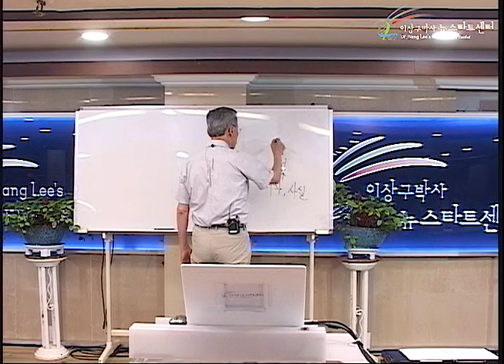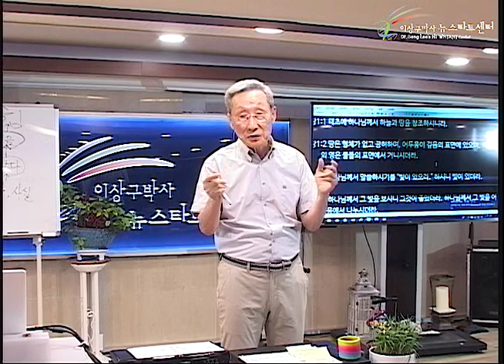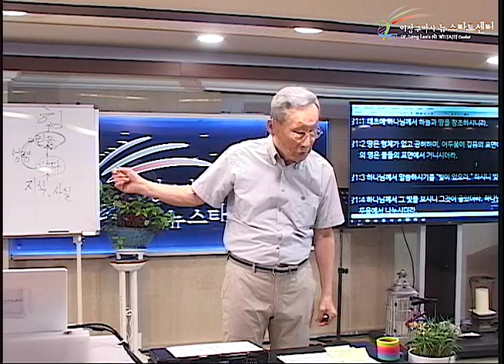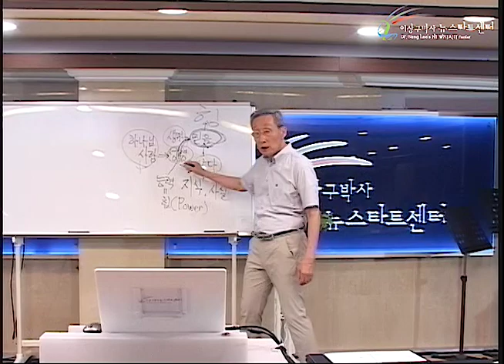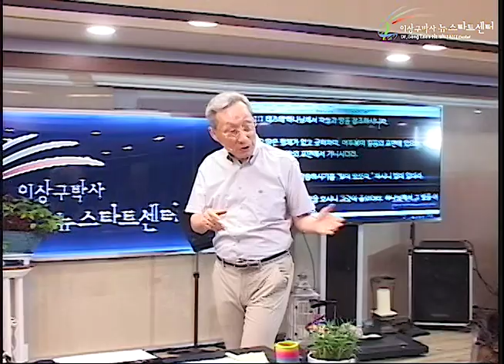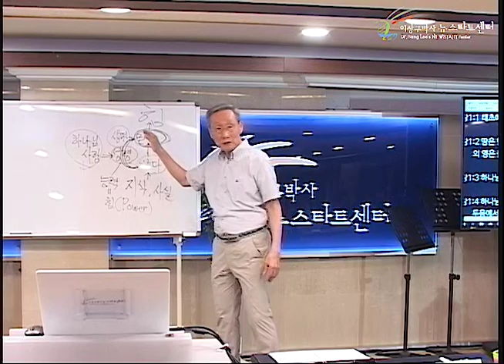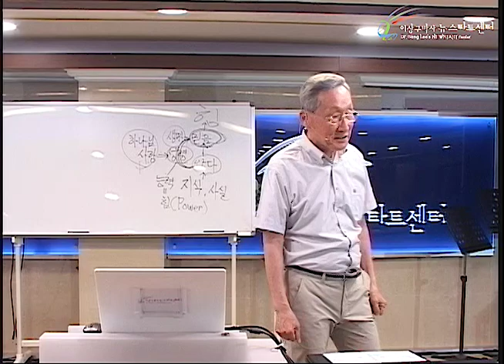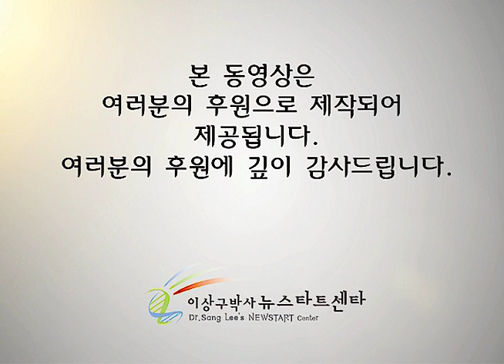H229 17 성령은 어떻게 받나요?